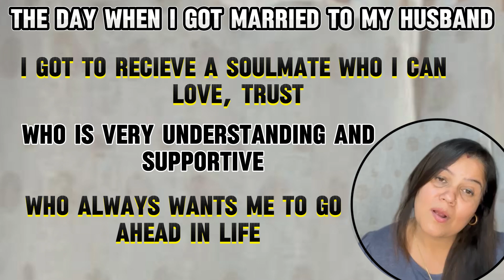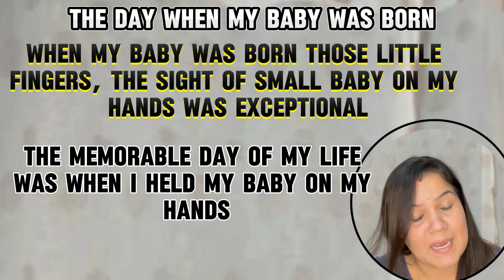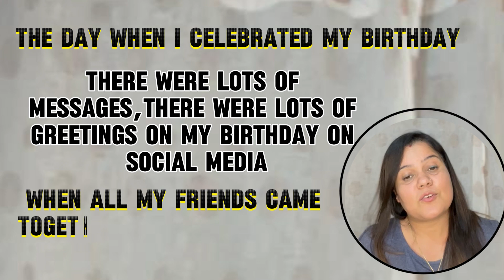The day that will always be close to my heart | Learn English Speaking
The most memorable day of my life was a day that surpassed all others in joy, wonder, and significance. It was the day I achieved my dream, overcame a long-standing challenge, and felt an overwhelming sense of pride and fulfillment. Every moment of that day, from the initial excitement to the triumphant conclusion, is forever etched in my memory. The laughter, the tears of joy, and the sense of accomplishment all combined to make it a day I will always treasure. It was a day that reminded me of the power of hard work, determination, and belief in oneself. Even as the years go by, the memory of that day remains vivid and inspiring, a reminder of what I am capable of achieving when I set my mind to it."

Feel free to modify it to fit your personal experience and emotions!
- English language proficiency exams or assessments

Feel free to use it to motivate individuals to improve their English skills and describe their daily routines with confidence and clarity!